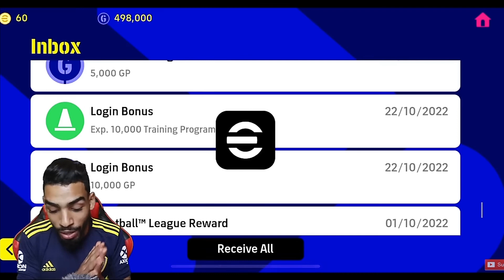9al games getting an epic card in efootball23 mobile